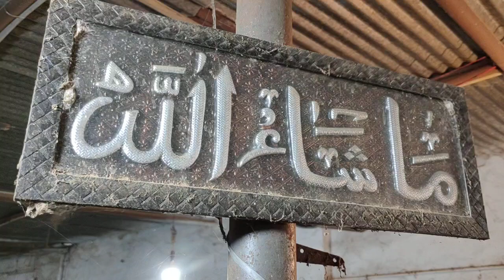hyderabadi ablak pat aur peela ablak bakra in Hassan goat farm near charminar